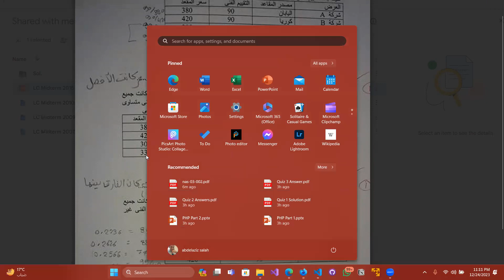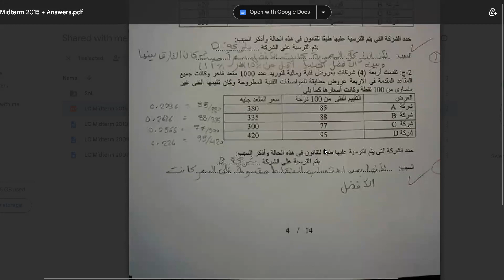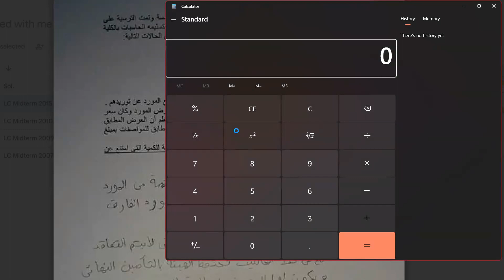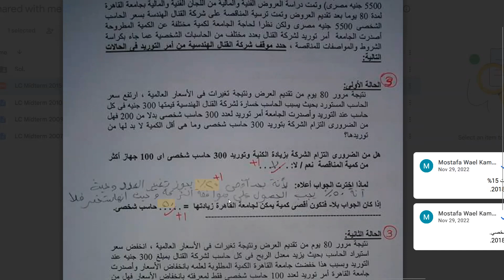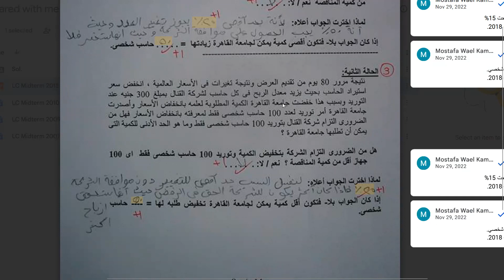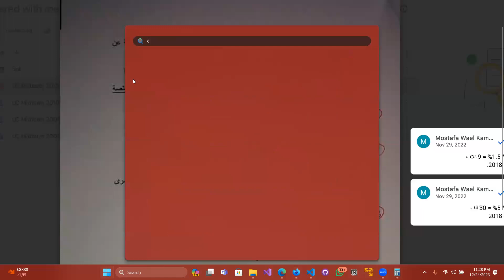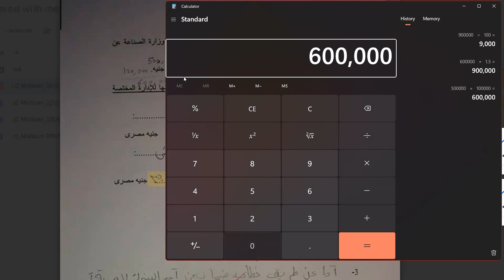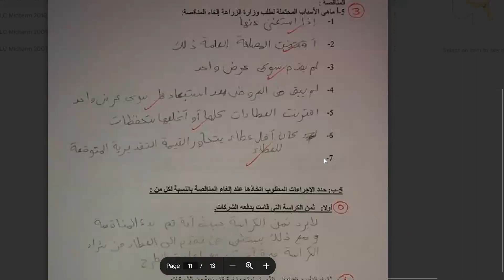شرح بعض مسائل من القانون طبقا للائحة سنة 2018